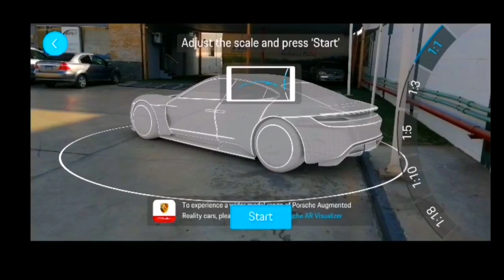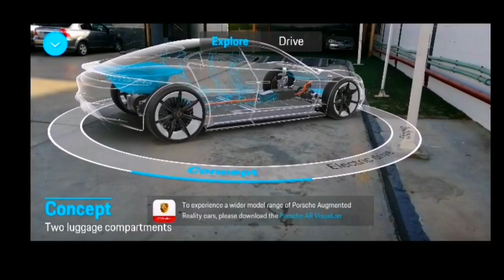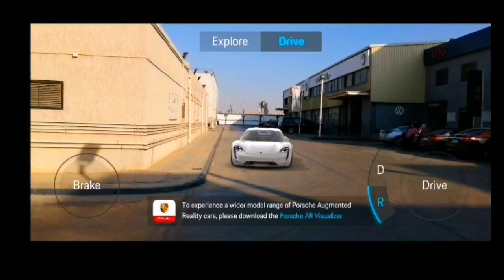عيش المستقبل و سوق عربيتك من الموبايل مع بورش الكهربائية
عيش المستقبل و سوق عربيتك من الموبايل مع بورش الكهربائية مع :
PORSCHE MISSION E

On Track Car TV Show program - the biggest Car Show ever - On TracK with Sherif Yasser -

اون تراك برنامج خاص بالسيارات و هو اجرا برنامج في مجال السيارات و مستلزماتها في مصر مع شريف ياسر